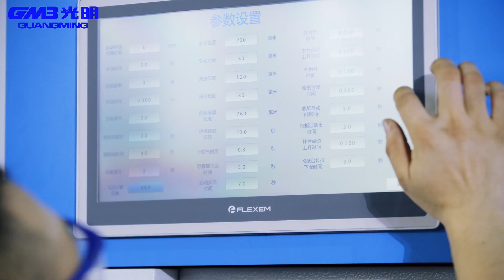Fábrica de GUANGMING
Vamos a mostrarte nuestra fábrica